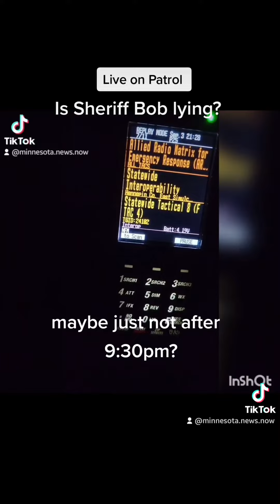And the government keeps lying to us. Safe?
STATE FAIR: Officers are closing the State Fair early for the night after a second report of gunfire in the Midway within an hour. There's been no confirmation of any injury, and multiple agencies are on scene assisting, including SPPD, State Patrol and Washington County.